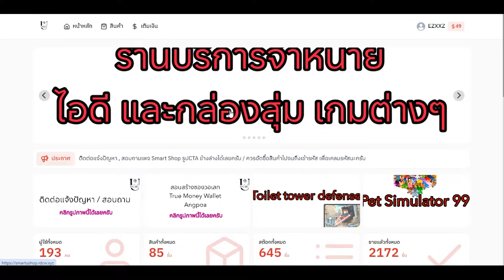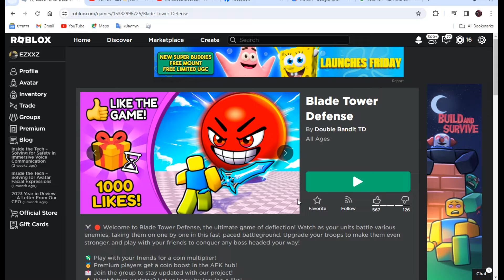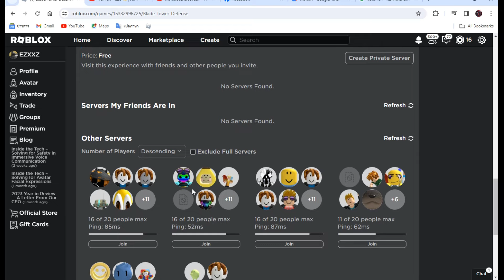Blade Tower Defense สอนฟาร์มเงินง่ายๆ หาโปรแกรมมาตั้ง AFK ยังได้เลย!!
0:00 อย่าลืมไปใช้สปอนเซอร์ผมด้วยเขาจะได้จ้างผมต่อ
1:16 เริ่มคลิป